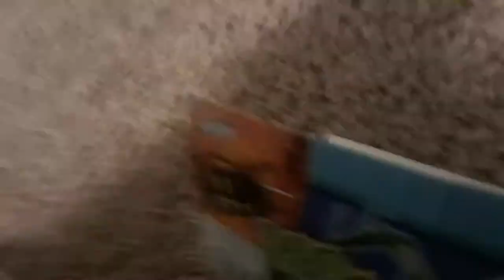De dog l wants ice cream